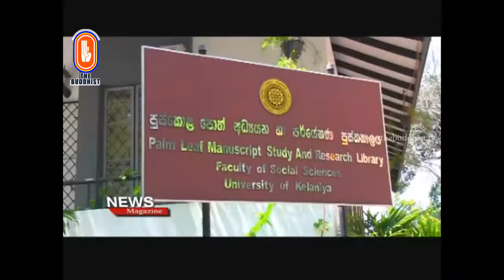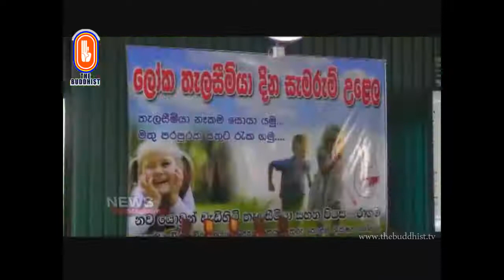Susandesha News | 2018-05-14 | 8.30 PM | සුසංදේශ පුවත් සඟරාව